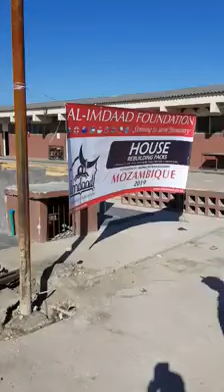Thanking you for your help. From Mozambique with love.